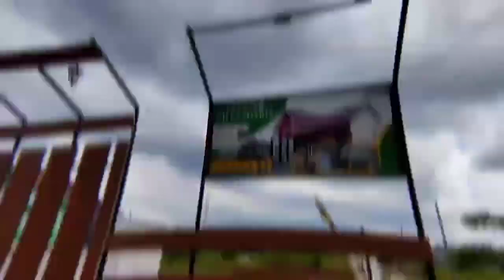Rumah Cantik Cluster Villa Sharia Bogor||cluster Villa Sharia Bogor Dekat Stasiun Bogor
Cluster Villa Etnik Minimalis Murah Halaman Luas View Indah

Dengan Model Etnik Villa dan Pemandangan Yang Asri, Ini Sangat Cocok Untuk Anda Yang Sedang Mencari Hunian Berkualitas

Perumahan dengan konsep villa dengan fasilitas terlengkap dan terbesar di Bogor Barat

Lokasi kami sangat Strategis Cuma 7km ke Stasiun KRL Kota Bogor.

Hanya 10 km dari Tol Yasmin atau Tol Bor tepatnya di Jalan Ciomas Raya Kec Ciomas Kab Bogor Barat

Untuk type yang kami tawarkan Kepada anda yaitu :

Rumah Villa Etnik dengan Type 48/120 Dengan Halaman Lebih Luas terdiri dari :

Luas tanah 120meter
Luas bangunan 48meter

Dapur 1
Ruang tamu 1
Joglo 1
Carport 1 luas
Taman 1

Harga Normal Rumah Type 48/120 Hanya 629 Jt

Bonus :
Free AJB, BPHTB, dan PPN
Free Gazebo
Free Pagar
Free Water Torn

Keunggulan Cluster Villa Syariah Bogor

1. Akad Bebas Riba
2. Legalitas dan Perizinan Clear
3. Lokasi Strategis
4. Desain Hunian Villa Etnik
5. View Pegunungan
6. Udara sejuk dan asri
7. Row Jalan Lebar
8. Infrastruktur & Utylitas Sudah Terbangun
9. Bebas Banjir
10. Harga Terjangkau
11. Developer berpengalaman lebih dari 16 tahun
Segera anda Miliki Cluster Villa Syariah sebelum harganya naik

Untuk survey lokasi dan booking unitnya silahkan hub kami di telp 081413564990/chat wa ke dengan chera.

untuk perkembangan perumahan nya dan refernsi perumahan lain silahkan klik link di bawah ini yah sahabat;

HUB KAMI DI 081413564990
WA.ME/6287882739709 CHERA